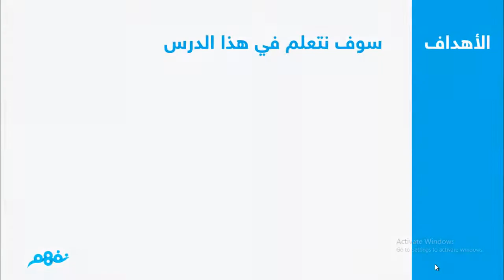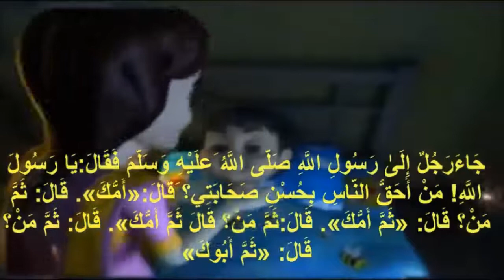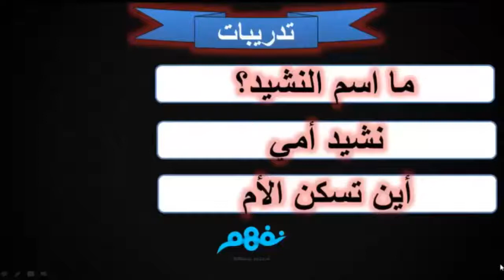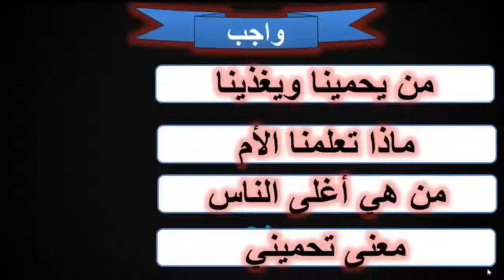نشيد أمى | اللغة العربية | الأول الإبتدائى | الترم الثانى | المنهج المصرى | نفهم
Nafham
 نفهم - نتعلم ببساطة
مصادر: